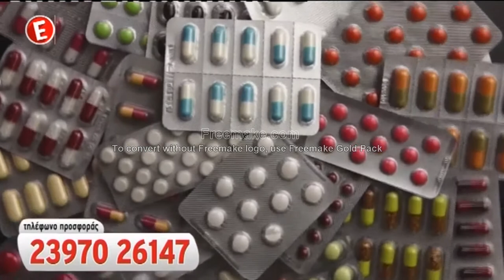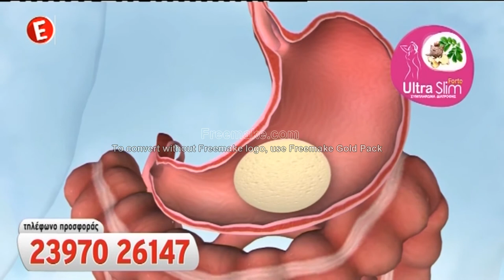Ultra slim forte καψουλες με γλυκομαννανη για αδυνατισμα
ΝΕΟ EPSILON ΘΕΣΣΑΛΟΜΙΚΗΣ